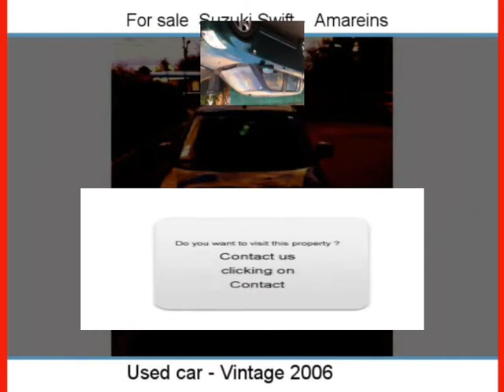Sale one Suzuki Swift Amareins Ain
For sale at  Amareins  Used car Suzuki Swift of 83000 Km.
used motors Autoenvideo : Sale one Suzuki Swift  Amareins  Ain